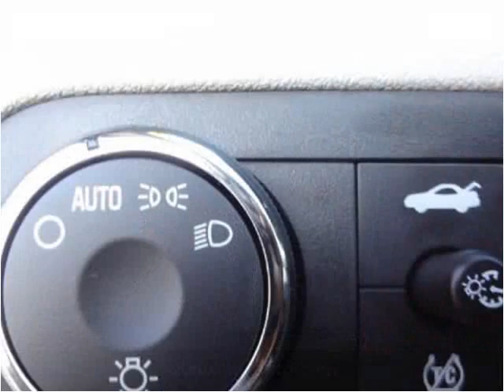2007 Chevrolet Impala Used Cars Norwalk CA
This 2007 Chevrolet Impala is available from A-Lux Auto.